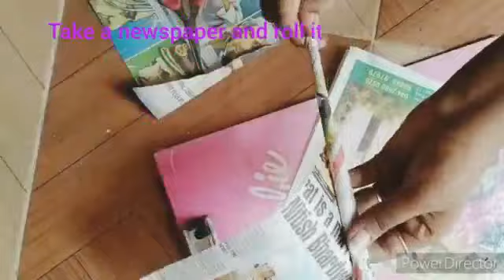Newspaper doll making best room decorating idea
RECYCLE. REUSE...REDUCE...

Make head with stripes.

mix glue and water cover the body with newspaper.

DECORATE WITH  PAINTS .

MATERIAL REQUIRED:
                         🔹Scissors
                         🔹Newspaper
                         🔹Glue
                         🔹Paint
                         🔹 Thread
Let's make new things from old things.